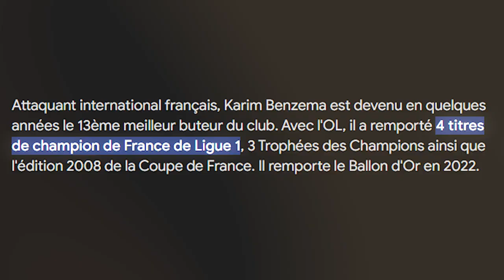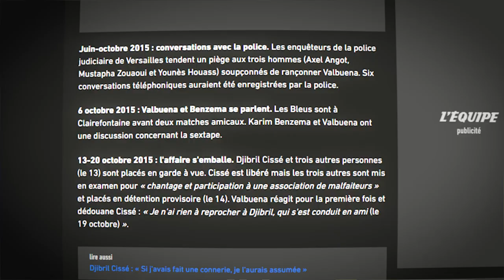🔥Karim BENZEMA : Son HISTOIRE que peu connaissent ! 😱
🔥Karim BENZEMA son HISTOIRE SOMBRE que peut connaissent ? 😱

Le contenu retrace la carrière de Karim Benzema, depuis ses débuts à Lyon jusqu'à ses succès au Real Madrid, en passant par sa victoire au Ballon d'Or et son transfert à Al-Ittihad. Benzema, après avoir brillé en Ligue 1 et en Liga, a également connu des hauts et des bas avec l'équipe de France avant de prendre sa retraite internationale.

Highlights
⚽ Débuts précoces : Karim Benzema commence le football à Bron, rejoint l'Académie de l'Olympique Lyonnais à 9 ans et fait ses débuts professionnels en 2004.
🏆 Succès avec Lyon et Madrid : Il remporte quatre titres de Ligue 1 avec Lyon, puis signe au Real Madrid où il obtient cinq Ligues des Champions et quatre titres de Liga.
🌟 Distinctions et retraite : En 2022, il reçoit le Ballon d'Or et, après une carrière internationale mouvementée, annonce sa retraite internationale en décembre 2022 avant de rejoindre Al-Ittihad en 2023.

Karim Benzema
Real Madrid
Ballon d'Or
🔥Il Était Une FOIS KB9 ! : L' Histoire SOMBRE du Roi de l'Attaque ! ⚽👑

Karim Benzema
Real Madrid
Ballon d'Or